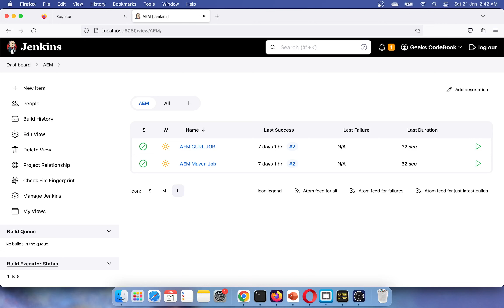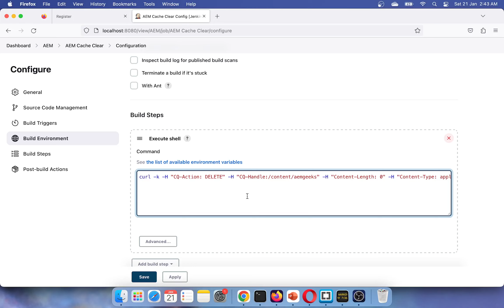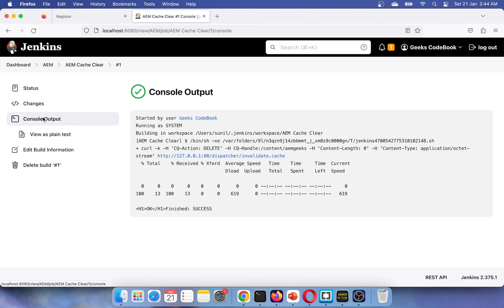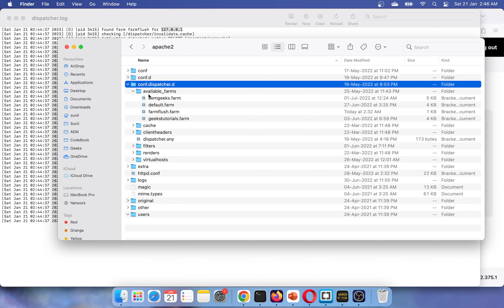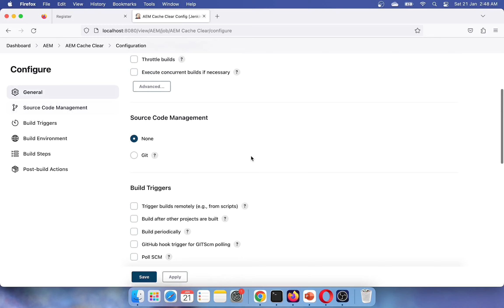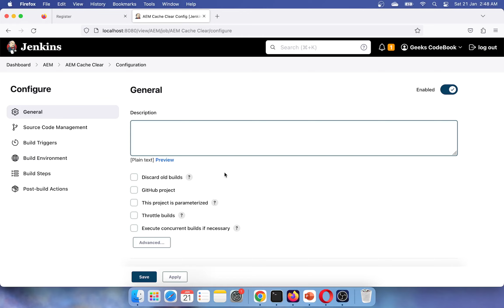AEM + JENKINS #4 | Dispatcher Cache invalidation using CURL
How to clear or invalidate dispatcher cache using Jenkins job. How to clear dispatcher cache using curl in Jenkins job.

curl -k -H "CQ-Action: DELETE" -H "CQ-Handle:/content/aemgeeks" -H "Content-Length: 0" -H "Content-Type: application/octet-stream"